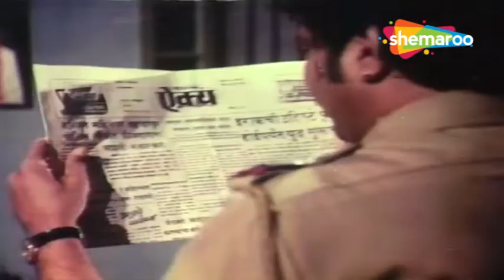Totaya Aamdar - Marathi Movie - Best Compilation - Arun Sarnaik, Kuldeep Pawar, Usha Naik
Movie -  Totaya Aamdar
Cast - Arun Sarnaik, Kuldeep Pawar, Usha Naik
Year Of Release - 1981
Genre - Drama
Director - Anant Mane
Producer - Anant Mane
Writer -  Anant Mane
Music Director - NA
Singers - Ram Kadam

Synopsis - Aamdar Bhujungrao Mohite wins a election and finds that his nephew will soon be mature and will accumulate wealth of his sister.He calls them to his house on pretext of a village fair and gets him killed which turns his sister insane.Few years later Inspector Vijay Bhosale arrives in village and finds that Bhujungrao terrorizing village people and comes across his sister he finds from Dr Madhumati that how illegal liquor trade happens in village and a young girl Raina plays important part in it.When Vijay meets Raina she tells her how she does it for living as her father is missing since years after he witnessed a murder and that Bhujungrao is behind everything.Vijay meets officer Sawant and finds that Bhjujungrao pretends to be a MLA but in turn grabs land of villagers.

Watch Shemaroo MarathiBana On:
- UCN - 270
- HATHWAY - 518
- GTPL - 474
- DEN - 834